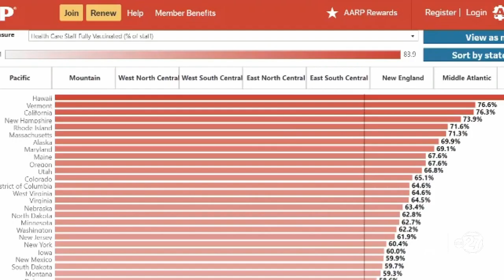AARP finds Florida among nation's lowest for nursing home vaccination rates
The American Association of Retired Persons has added two new metrics to the data they collect on COVID cases and vaccinations in nursing homes, numbers that don't look good here in Florida.